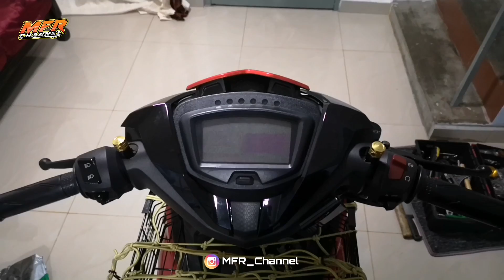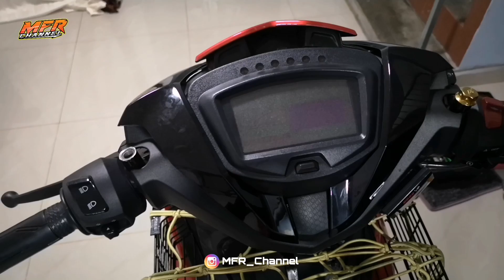TUKAR RUBBER SWING ARM // TUKAR SKRU MONO ALOI // Y15ZR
Assalamualaikum.. Disebabkan getah swing arm hypertech bagi ni lembut dan nipis.. Saya tukar getah swing arm dari KING DRAG..

RECORD : HUAWEI P20 PRO
EDIT : KINEMASTER